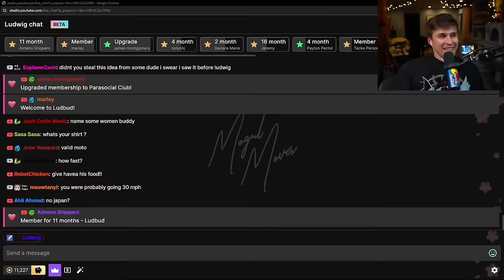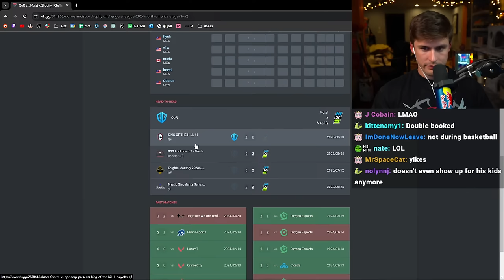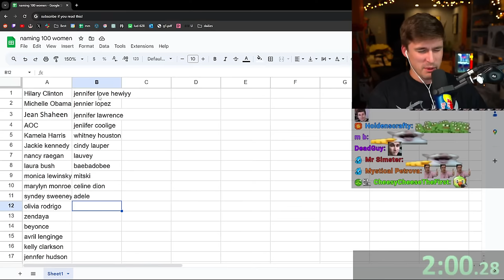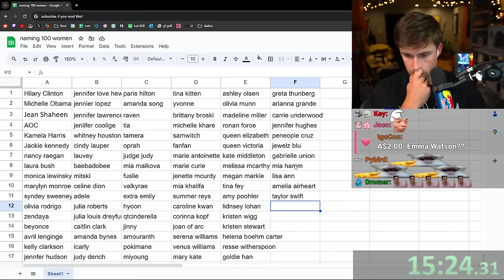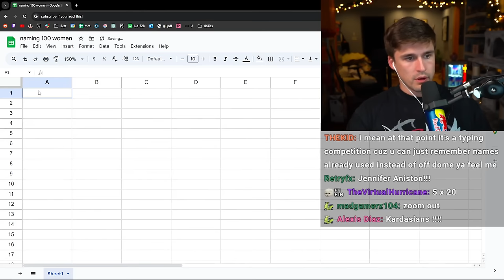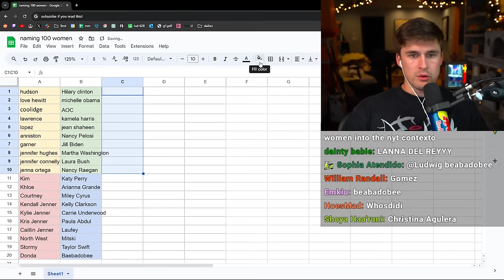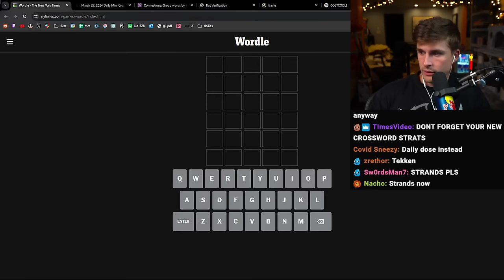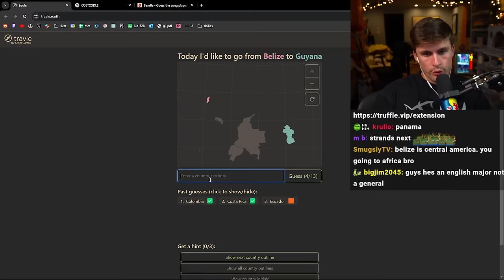Ludwig Names 100 Women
In this VOD, Ludwig named 100 women and played daily games.

0:00 Talking with chat
17:06 Naming 100 Women
1:23:46 Daily Games